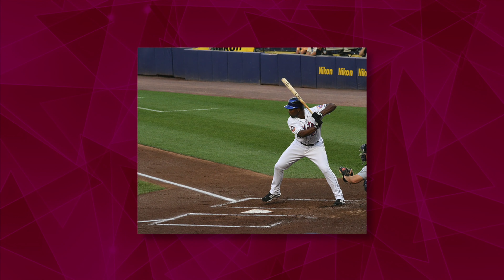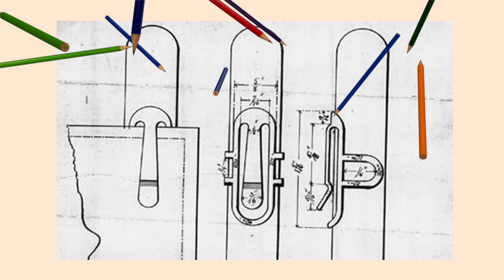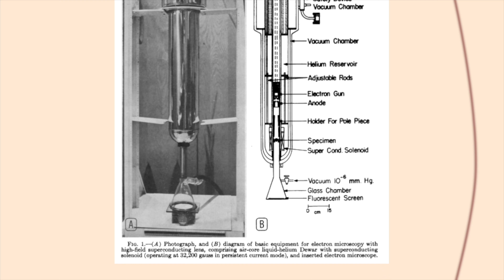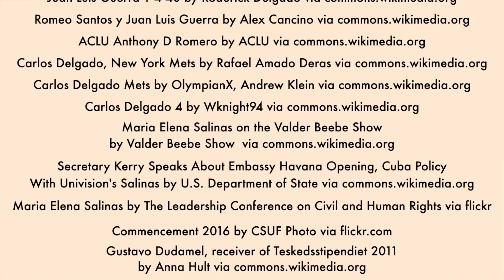OCPS | 2021 Hispanic Heritage Celebration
Premiering at 6:00 p.m. on Friday, October 15, 2021. OCPS proudly celebrates Hispanic Heritage Month with our virtual celebration “Esperanza: A Celebration of Hispanic Heritage and Hope”.